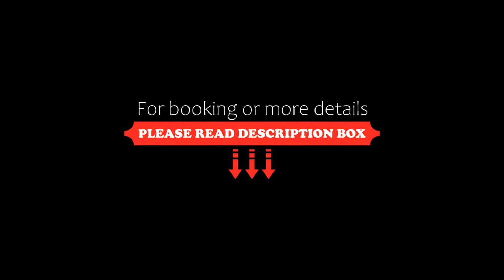Lakeview On Sycamore, Emerald, Australia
About Property:
You're eligible for a Genius discount at Lakeview On Sycamore! To save at this property, all you have to do is sign in.
Located in Emerald in the Victoria region, Lakeview on Sycamore features mountain and lake views.

The apartment is fitted with 1 bedroom, a flat-screen TV with satellite channels and a fully equipped kitchen that provides guests with an oven. The apartment also offers a bathroom with a bath and a laundry with washing machine and dryer.
Property Type: Hotel
Address: 11 Sycamore Ave, 3782 Emerald, Australia
Searching For
1. Lakeview On Sycamore - Emerald - Australia
2. Lakeview On Sycamore - Emerald - Australia Address
3. Lakeview On Sycamore - Emerald - Australia Rooms
4. Lakeview On Sycamore - Emerald - Australia Amenities
5. Lakeview On Sycamore - Emerald - Australia Offers and Deals
Audio Credit:
Track Title: Blank Slate
Artist: VYEN